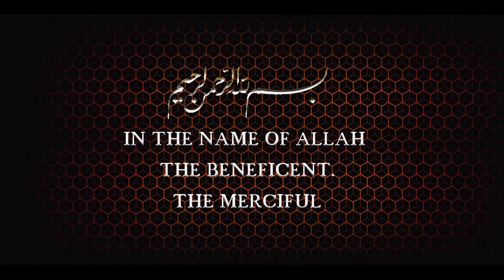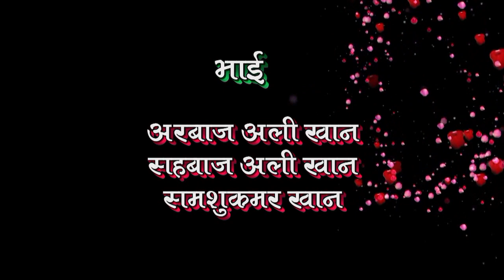Engagement part 1 vlog